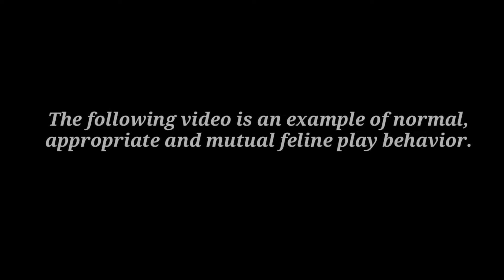Cats Wrestling Match! How do you know this is play or real fight?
Cats Wrestling Match! How do you know this is play?
The following video is an example of normal, appropriate and mutual feline play behavior.
Male cats engage in rough play behavior well into their teens.
Many females stop being interested in this type of play at about 2- 3 years of age.Sparring is mutual by both cats and both come back for more.
How do you know this is play?
No hissing
No growling
Cats groom and then fight when they have gone from one bonding activity, grooming, to another, playing.
The fighting is a result of cats letting out some energy and having fun with one another.
These cats sleep together groom each other and are a bonded pair that get along beautifully.
This is not aggression these cats are best buddies.

Click here if you want to become a Member⤵️

Thank you to our new Members!

Video Editing : Kinemaster
Camera Filming:Samsung Note 10
Thumbnail Design: PicArt